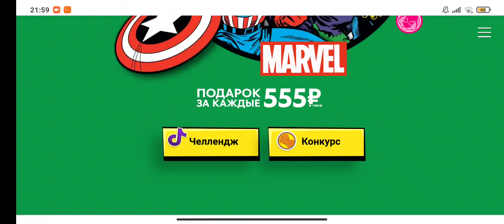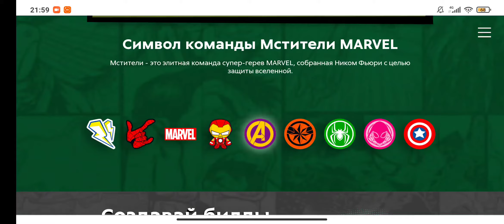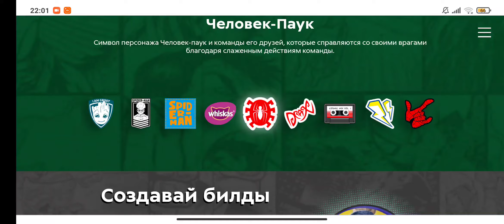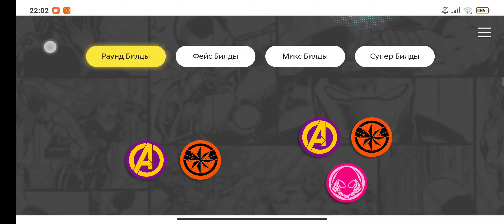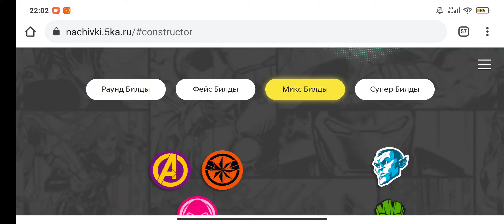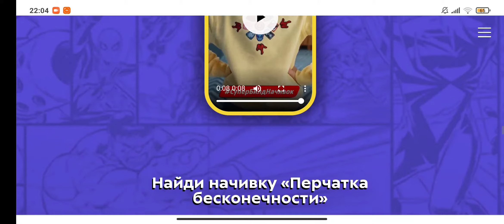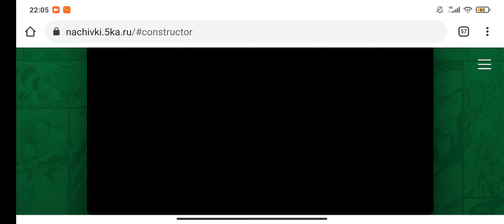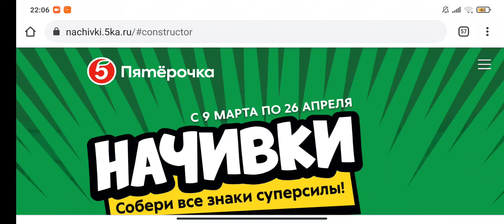НАЧИВКИ Марвел в Пятёрочке! Новая бомбическая акция! Обзор акции и сайта!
Акция в Пятёрочке с 9 марта по 26 апреля!
Нашивки Marvel!